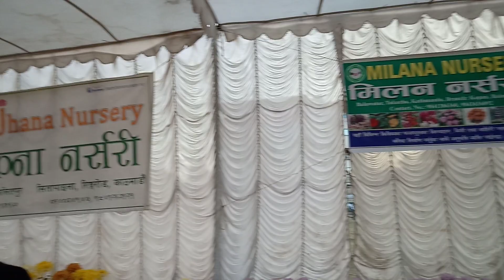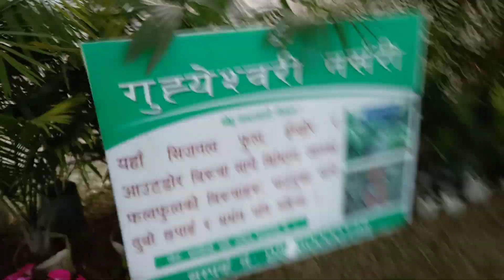Nursery owners preparing for12th Chrysanthemums competition part1...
Nov1 (Kartik 15th - 18th)